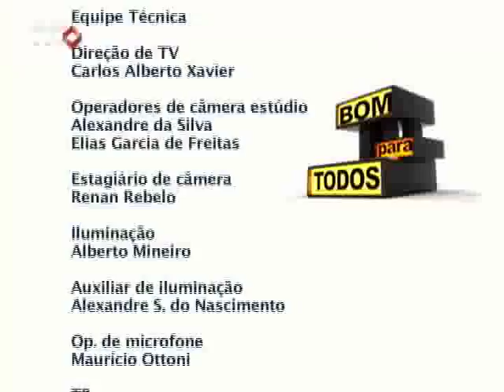Bom Para Todos: Campanha Salarial - 3/3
No Bom Para Todos vamos saber o que representa a campanha salarial para as diversas categorias profissionais. Vamos conhecer também os instrumentos de negociação usados pelos trabalhadores na luta por melhores condições de trabalho.
A classe trabalhadora conquistou o maior reajuste salarial dos últimos 18 anos, no primeiro semestre de 2012. Segundo o dieese, 97% das 370 categorias tiveram aumento acima da inflação oficial

Tema: CAMPANHA SALARIAL - Uma história de lutas e conquistas.